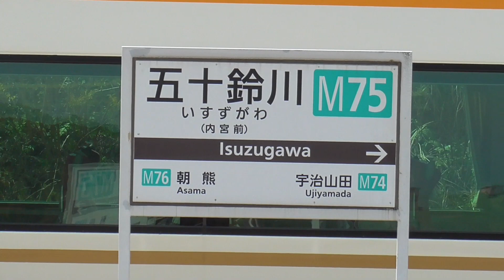近鉄特急走行シーン10連発!! 五十鈴川駅にて 2023/04/02撮影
【撮影列車と行き先】

その 1 特急 賢島行き【22000系ACE/30000系Vista EX】計8両編成

その 2 特急 大阪難波行き 【30000系Vista EX/22000系ACE】計8両編成

その 3 特急 賢島行き【23000系伊勢志摩ライナー】※名古屋発の甲特急です。

その 4 特急 名古屋行き【21000系アーバンライナーPlus】

その 5 特急 賢島行き【23000系伊勢志摩ライナー】

その 6 特急 賢島行き【23000系伊勢志摩ライナー】※大阪難波発の甲特急です。

その 7 特急 名古屋行き【21000系アーバンライナーPlus】

その 8 特急 賢島行き【23000系伊勢志摩ライナー】

その 9 特急 当駅止まり【22600系Ace/22000系ACE】計6両編成

その10 特急 鳥羽行き【30000系Vista EX/22600系Ace】計6両編成

【撮影地点からの停車駅】

【賢島行き特急(名阪名伊甲特急も含む)】

鳥羽、志摩磯部、鵜方

【大阪難波行き特急】

宇治山田、伊勢市、松阪、伊勢中川、榊原温泉口、伊賀神戸、
名張、榛原、大和八木、大和高田、鶴橋、大阪上本町

【名古屋行き特急アーバンライナー】

宇治山田、伊勢市、松阪、伊勢中川、
津、白子、四日市、桑名

【鳥羽行き特急】

鳥羽まで途中の駅には止まりません。